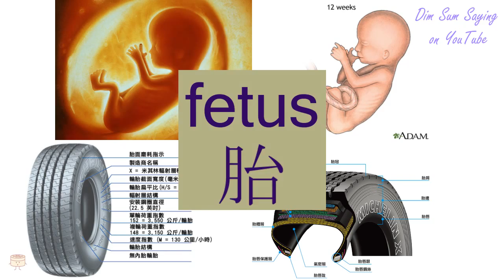"FETUS" in Cantonese (胎) - Flashcard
[toi1] "FETUS" in Cantonese (胎) - Flashcard. Additional information about the word: fetus,litter,tire (of a wheel); abbr. of 輪胎|轮胎.